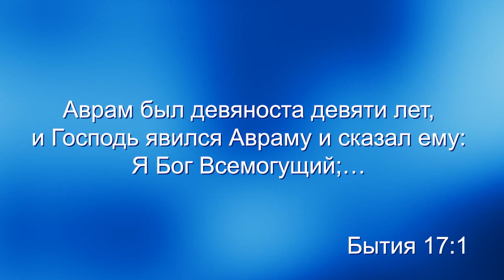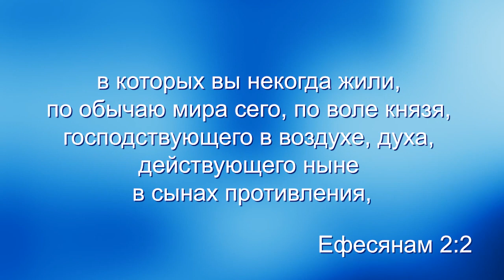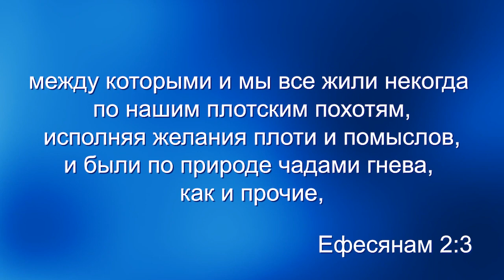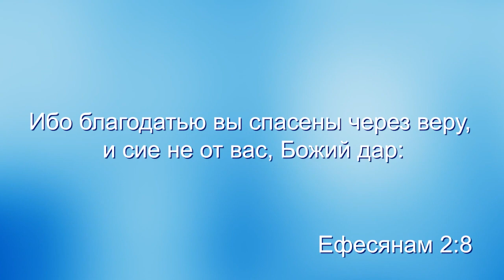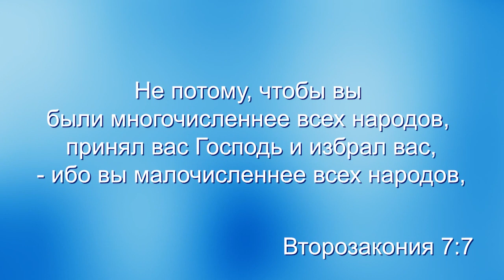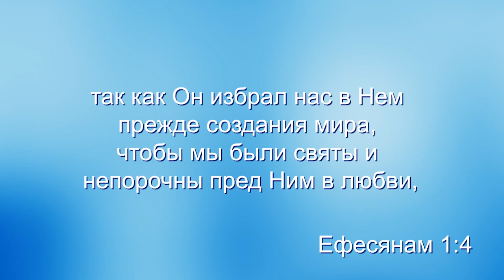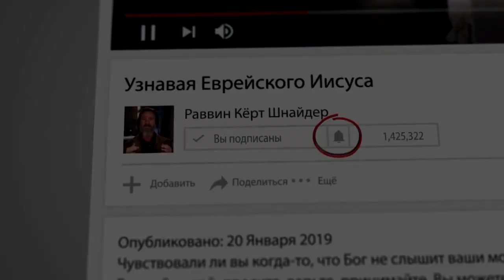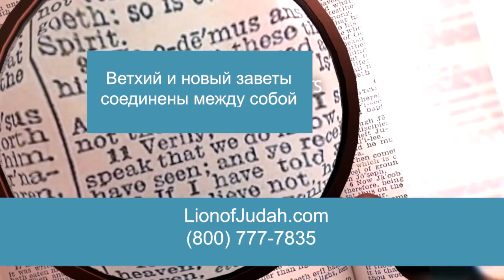ЭТО БОГ НАС ВЫБРАЛ? «Узнавая еврейского Иисуса» (134)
Наша молитва сегодня, чтобы вы обрели свободу и через это послание осознали, кто вы, и что вы значите для Господа.
Это Бог выбрал нас, или мы выбрали Его? У людей на этот счет разные мнения.
Библейский ответ на этот вопрос вы найдете в программе, присоединяйтесь к просмотру.